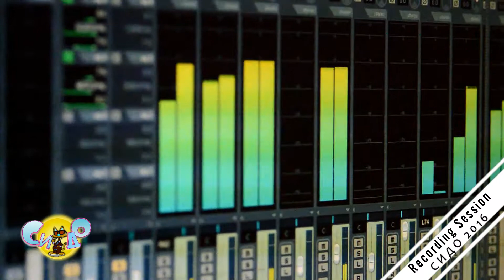Recording Session Детски фестивал „СИДО“ 2016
Recording Session Detski festival SIDO  2016